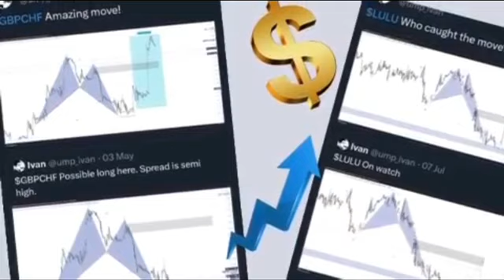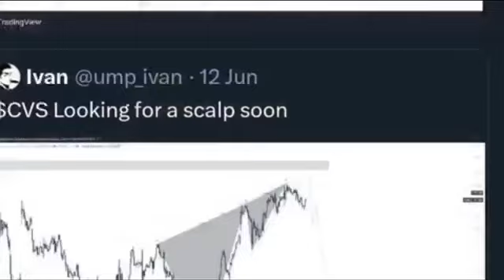CONCACAF Best XI But Only 1 Player Per Nation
Today we made our best CONCACAF XI but with a twist! Only 1 player per nation was allowed in the team, meaning we had to get creative with our picks to build the best possible team. Let us know what you thought about our teams in the comments and tell us which federation we should do this for next!

Check out our supporter UMP Trading in their discord 1001 Trading Group, it is being launched right now and will be available to the public soon!